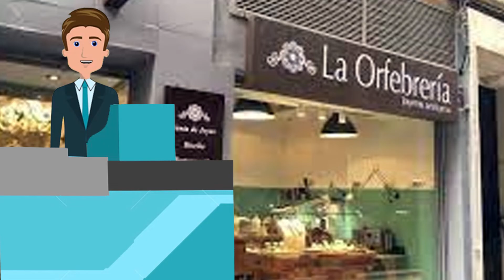la joya del anciano profesor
Este vídeo es un cuento infantil en español, corto, con valores humanos . Es una narración de cuento clásico para que las niñas y niños puedan memorizarlo.  Puedes ver este vídeo disfrutar de esta historia.  Aunque esta fábula puede parecer vieja lo cierto es que sigue siendo actual ya que encierra una moraleja que te servirá toda tu vida.